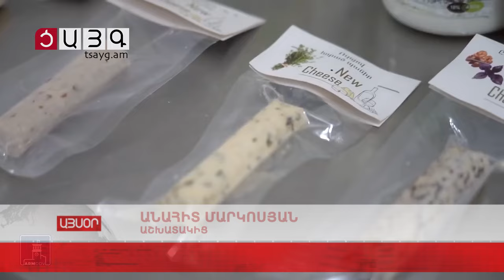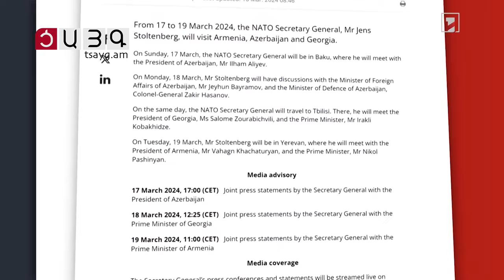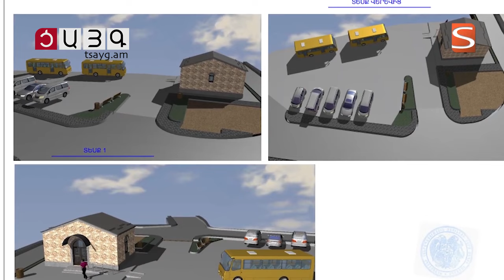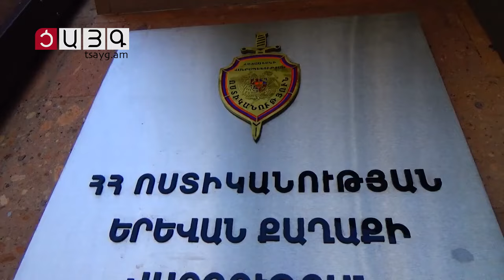«Այսօր» լրատվականի մարզային թողարկում 16.03.2024